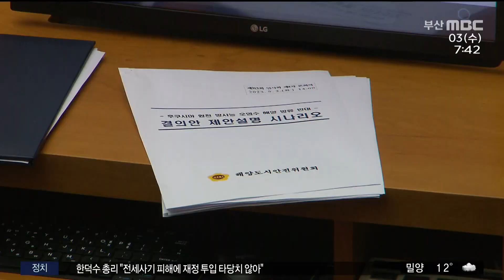시의회, 후쿠시마 오염수 반대 결의안 채택(2023-05-03,수/뉴스투데이/부산MBC)